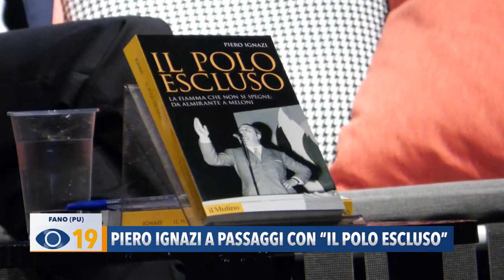Piero Ignazi presenta il libro a Passaggi Festival "Il polo escluso"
A "Passaggi Festival" sono stati presentati diversi libri. Tra questi quello di Piero Ignazi intitolato "Il polo escluso".